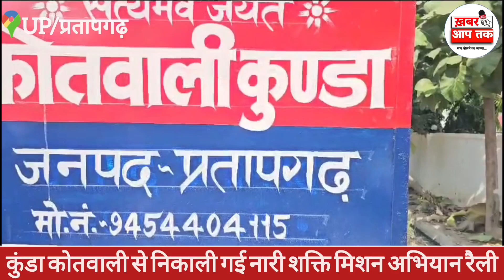Pratapgarh-कुंडा कोतवाली से निकाली गई नारी शक्ति मिशन अभियान रैली|SDM ने दिखाई हरी झंडी